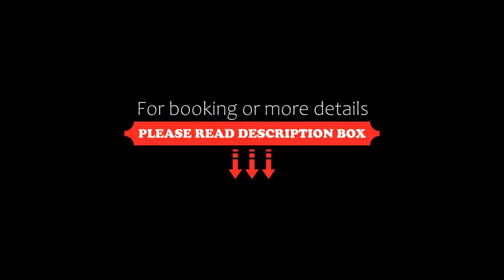Redwings Lodge Wolverhampton Central, Wolverhampton, United Kingdom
About Property:
Offering a restaurant and free WiFi access, Redwings Lodge Wolverhampton Central is located in Wolverhampton. The property is 3 minutes' walk from Molineux Stadium, home to Wolverhampton Wanderers Football Club and a 6-minute stroll from the University of Wolverhampton.
The rooms at Redwings Lodge each include a flat-screen TV and also an electric kettle. Featuring a shower, the private bathroom also comes with a bath and free toiletries. Guests can enjoy city view from the room. Extras inc...
Property Type: Hotel
Address: 45 Waterloo Road, Wolverhampton, Wolverhampton, WV1 4QL, United Kingdom
Searching For
1. Redwings Lodge Wolverhampton Central - Wolverhampton - United Kingdom
2. Redwings Lodge Wolverhampton Central - Wolverhampton - United Kingdom Address
3. Redwings Lodge Wolverhampton Central - Wolverhampton - United Kingdom Rooms
4. Redwings Lodge Wolverhampton Central - Wolverhampton - United Kingdom Amenities
5. Redwings Lodge Wolverhampton Central - Wolverhampton - United Kingdom Offers and Deals
Audio Credit:
Track Title: Blank Slate
Artist: VYEN